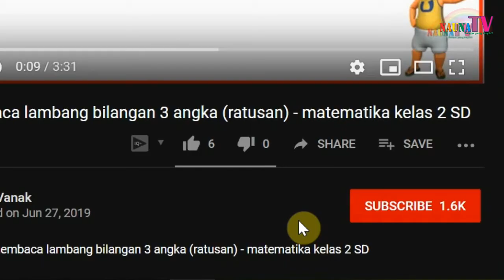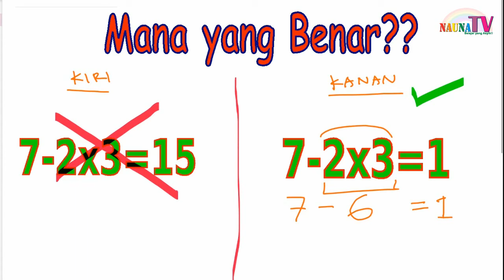Tebak matematika SD mana yang benar bagian 2